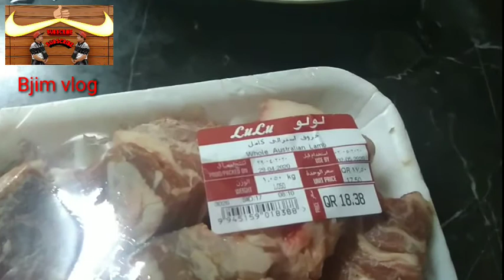Australian lamp Caldereta lutong OFW sa Qatar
Lutong OFW sa Qatar

Australian Lamp Caldereta

Tipid at murang ulam 20 to 22 riyal lang yan

Thanks po.